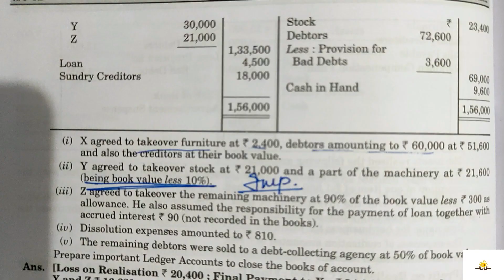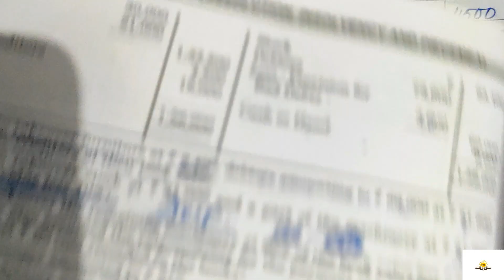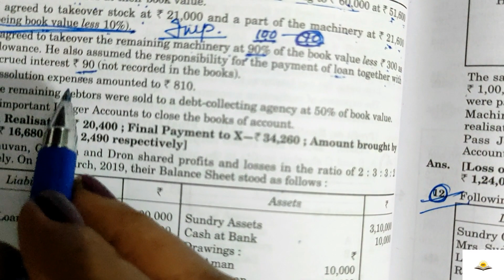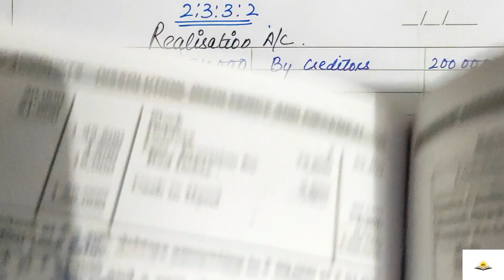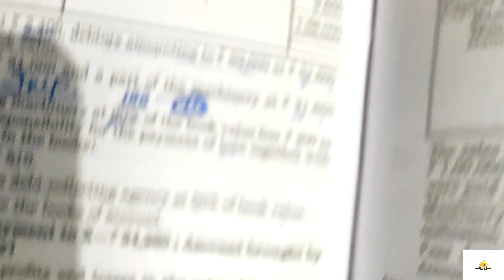Dissolution Of Partnership Firm-4/Principles Of Financial Accounting/B.Com-1st Sem/PU.Chd/Other Uni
In this class Sushma Raj Gupta will discuss about treatment of  Dissolution Of Partnership Firm Part-4.
This is the fourteenth lecture on Principles Of Financial Accounting . In the coming lecture, I will discuss whole syllabus Chapter wise.